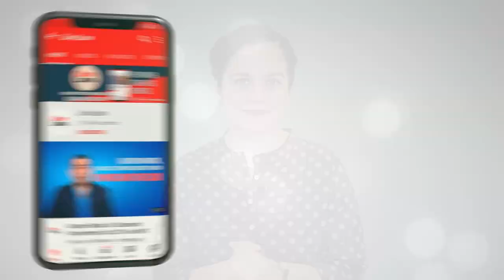Courts This Week- A Weekly Round Of Important Legal Developments In The Country [Episode-31]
Courts This Week is a new series from Live Law where we provide a quick weekly roundup of the important legal judgments of the Supreme Court and other courts from across the country.
Weekly legal news updates, presented by Sanya Talwar.